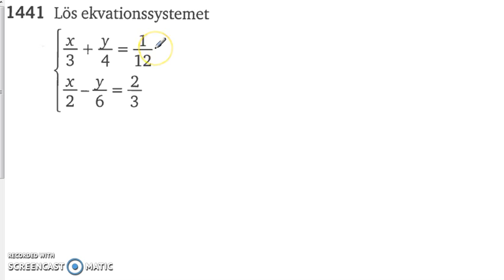Matematik 5000 Ma 2b Kapitel 1 Additionsmetoden 1441 del 2